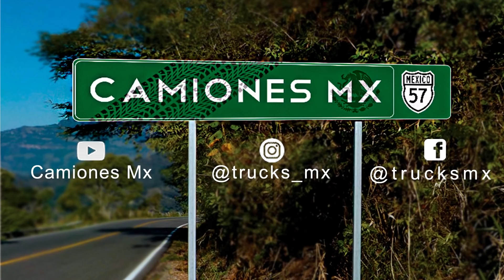¡Convivencia Trokera! / Camiones Mx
Aquí esta nuestro nuevo vídeo , en esta ocasión nuevamente nos fuimos a dar una vuelta a una pequeña convivencia del gremio de los trokero, esperamos seguir contando con su apoyo  y contribuciones a nuestro canal en el 2021, esperamos les guste el nuevo vídeo, abajo les dejamos los enlaces a las redes sociales de nuestra comunidad para estar en contacto con ustedes así como nuestras cuentas personales.

Agradecemos todo el apoyo brindado, seguiremos creando el mejor contenido de camiones para que lo sigan disfrutando y como cada jueves en este canal fugaporla57​​​​​​.